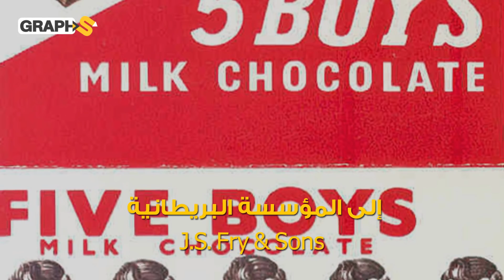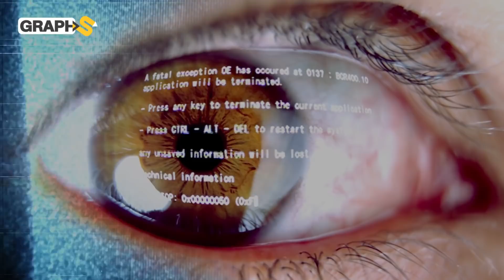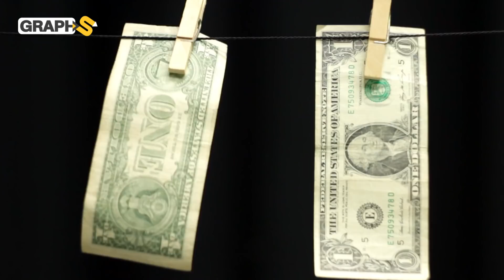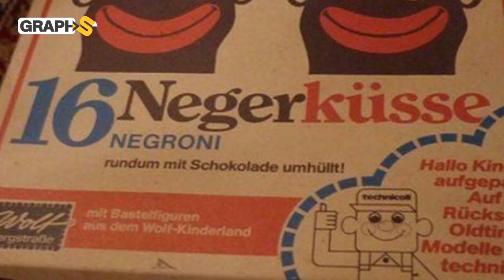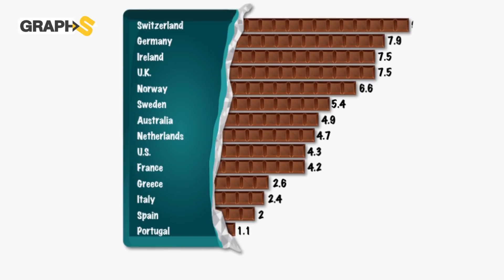الجانب المظلم لصناعة الشوكولا .. تصنع بمرارة عرق الأفارقة وتحتوي حشرات ولها تأثير قبلة حب في جسمنا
يتحدث الفيديو عن الجانب المظلم لصناعة الشوكولا القائمة على العبودية وذلك بسبب الظروف الصعبة التي يعانيها العاملون في زراعة الكاكاو واستغلالهم وأيضاً كيف تسببت الشوكولا في تدمير الغابات في ساحا العاج.. كذلك يورد الفيديو حقائق قد تعرفها للمرة الأولى عن الشوكولا
0:00 المقدمة
0:30 بدايات ظهور الشوكولا
3:28 معاناة العاملين في زراعة الكاكاو
6:07 المستهلكون الأكبر للشوكولا في العالم
7:12 غابات في خطر بسبب الكاكاو
8:22 حقائق مثيرة عن الشوكولا

حساباتنا على السوشيال ميديا
تويتر: